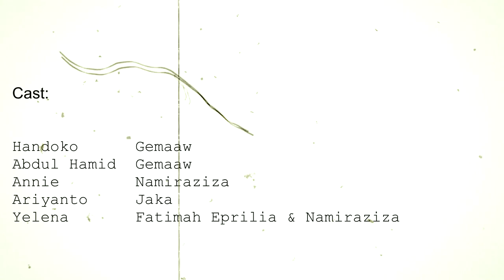Handoko 1947 The Movie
Handoko The Movie by Handoko Universe.

[Indonesia]